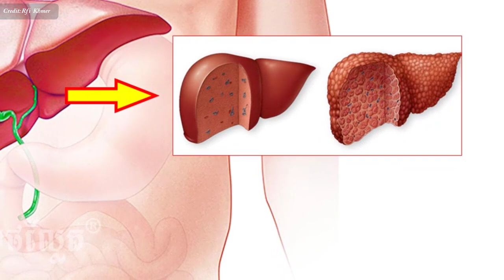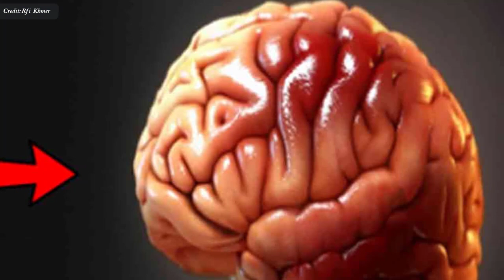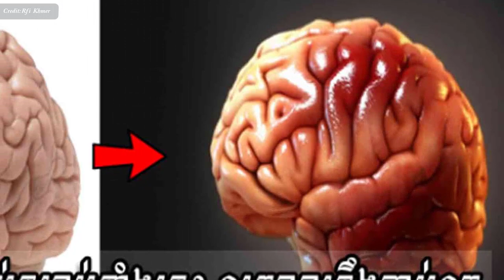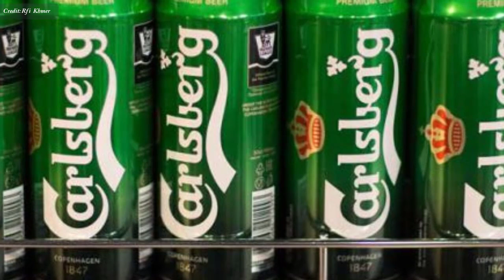កំរិត​ជាតិស្រា (អាលកុល)​ ដែល​មិនបង្ក​គ្រោះថ្នាក់ដល់​សុខភាព​, Alchohol effect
In this video we want to show you about កំរិត​ជាតិស្រា (អាលកុល)​ ដែល​មិនបង្ក​គ្រោះថ្នាក់ដល់​សុខភាព​, Alchohol effect, SUCCESS REVEAL

ផលប៉ះពាល់របស់ស្រា ឬជាតិអាលកុល
លោកហេង សាវឿន សាស្ត្រាចារ្យផ្នែក​គីមី សូម​លើក​យក​មក​បង្ហាញ​មួយ​ម្តងៗ​អំពី​ដំណើរ​បំផ្លែង​បំផ្លាញ​សុខភាព​របស់​សារធាតុ​អេតាណុល និង​ពី​របៀប​វាស់​គិត​ពី​កំរិត​នៃ​ការ​ទទួល​ទាន​សុរា​ប្រកប​ដោយ​សុវត្ថិភាព តាម​រយៈ​បទ​សម្ភាសន៍​ជាមួយ​អៀង សុខម៉ិញ។

✮✮✮✮✮ Enjoy!

✡ ABOUT US ✡
.: Why We create SUCCESS REVEAL channel :.
1. To inspire, Motivate, create new entrepreneur
2. Share Business knowledge, Entrepreneurship, Success
3. Free Business Education Online